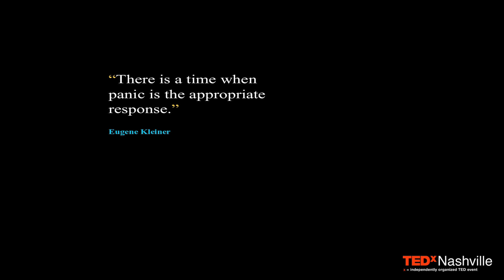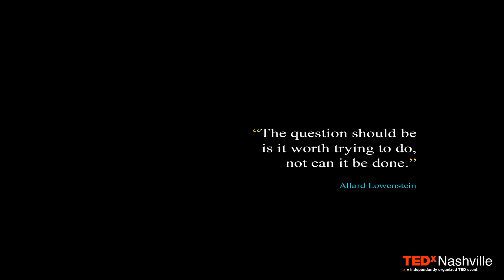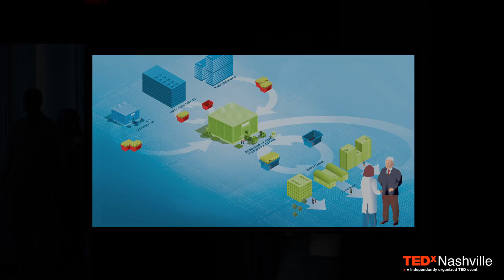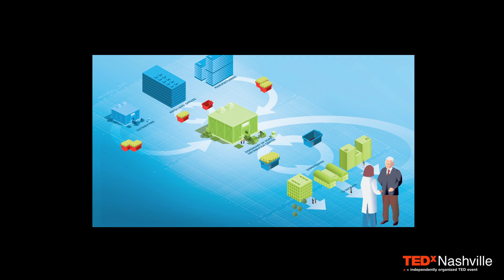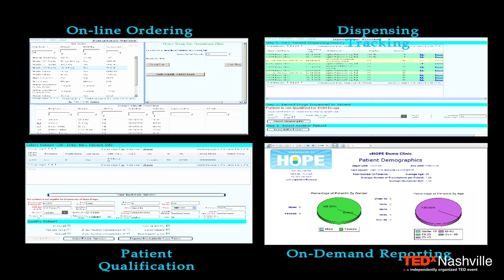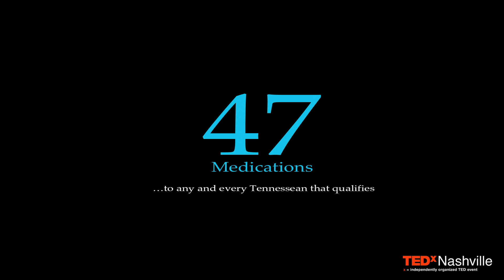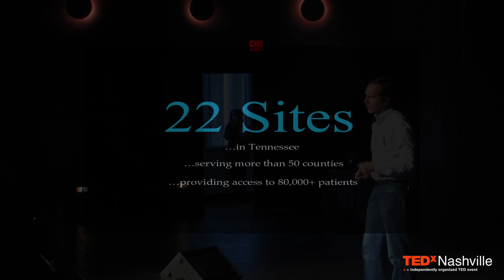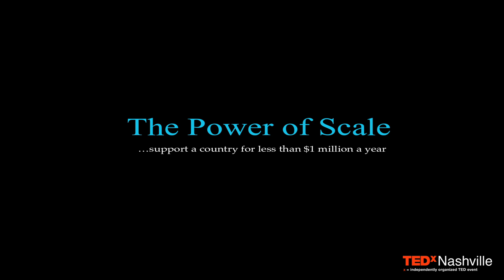TEDxNashville - Jason Dinger - 3/21/10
"Hope...Freedom...and Medicine." - Jason Dinger takes us on a journey of what's possible when you reinvent the pharmaceutical supply chain. Since its inception two years ago, the Dispensary of Hope has grown to provide more than 100,000 prescriptions annually utilizing more than 50 dispensing sites throughout the country. The solution provides medicine at 1/10th the cost and saves hospitals tens of millions in bad debt. While initially servicing the United States, the Dispensary built its model to eventually serve low-income countries throughout the world.